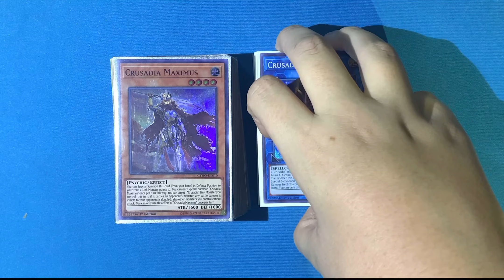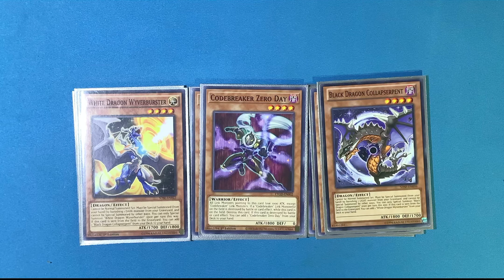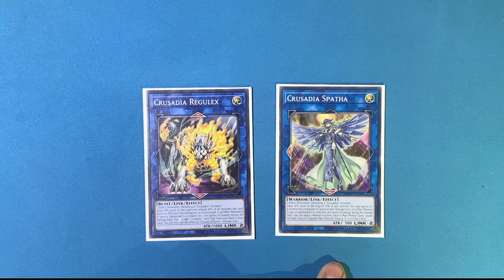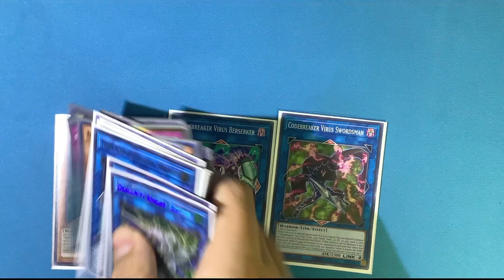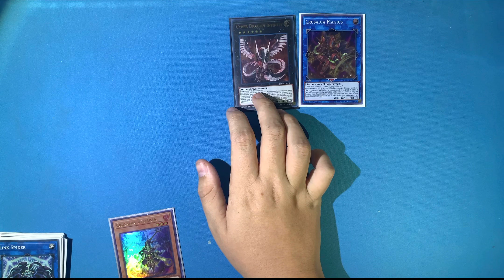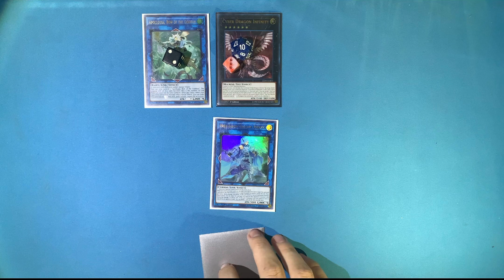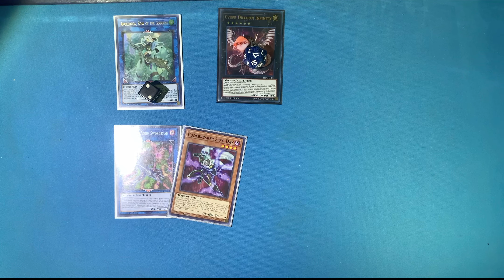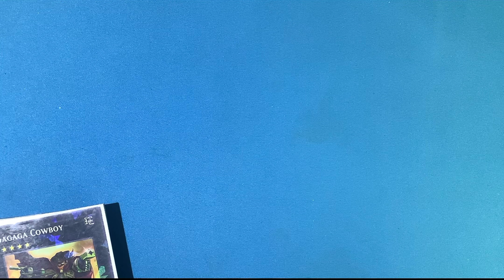Ultimate Crusadia deck analysis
Deck profile
Combos
More edited version of this deck coming in several videos soon
Comment any suggestions or changes that should be made for this deck
Comment any other decks you would like to see I have the time and I do look at the comments